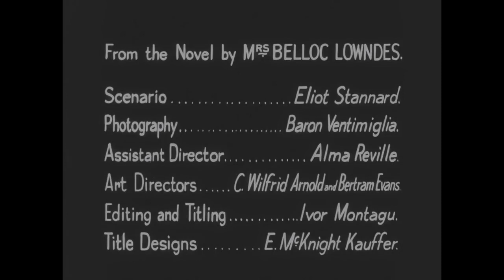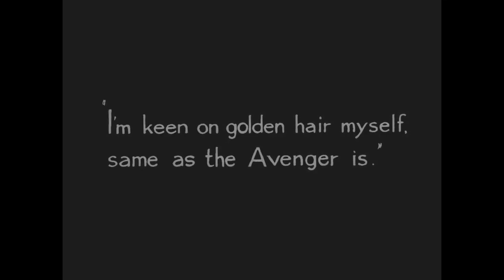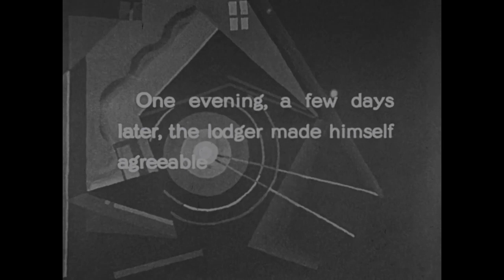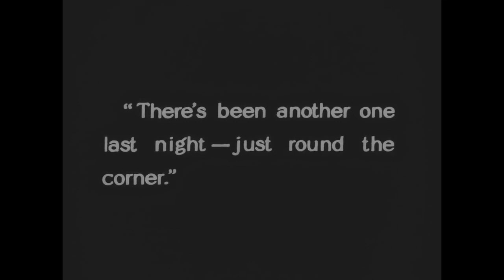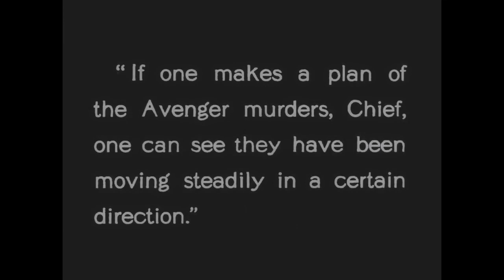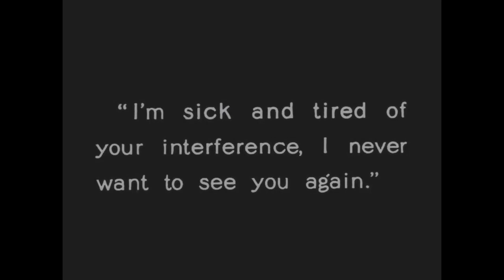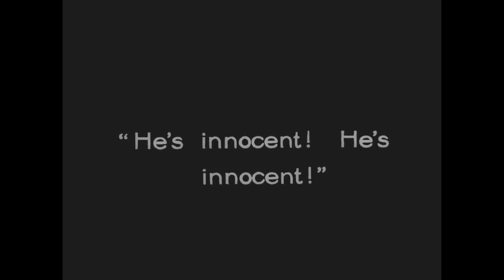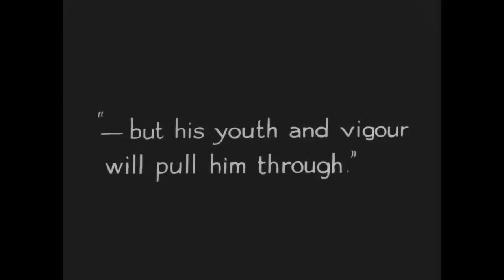THE LODGER: A STORY OF THE LONDON FOG (1927), directed by Alfred Hitchcock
London. A mysterious serial killer brutally murders young blonde women by stalking them in the night fog. One foggy, sinister night, a young man who claims his name is Jonathan Drew arrives at the guest house run by the Bunting family and rents a room.